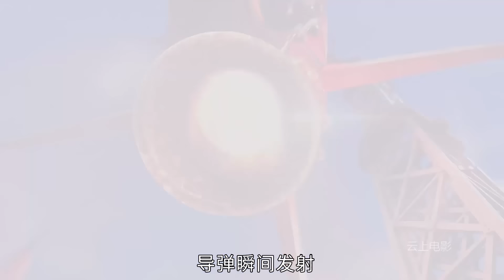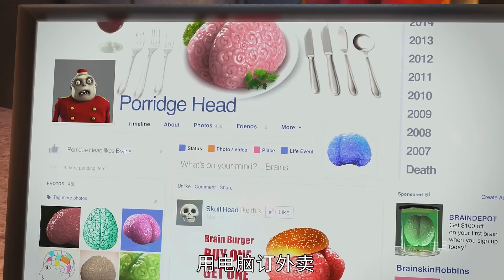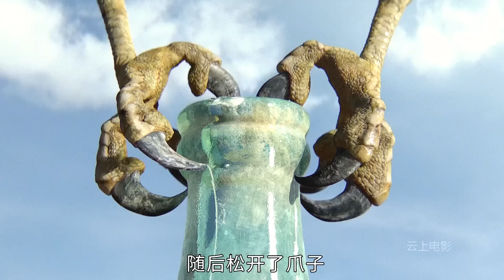小黃人變異之後，竟然強的可怕，動畫電影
0:00:00-神偷奶爸2
0:06:08-精靈旅社2
0:11:46-蘭戈